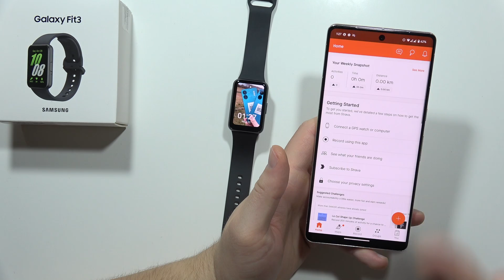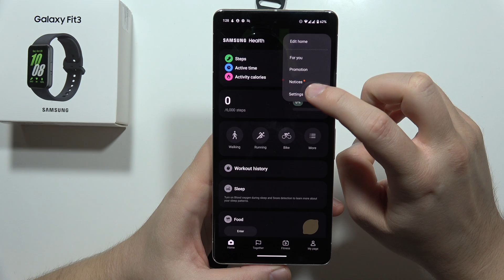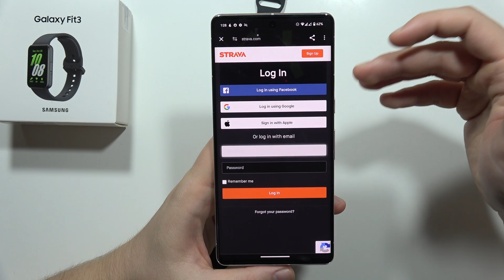How to Connect Strava with Samsung Galaxy Fit 3?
This video unlocks the power of directly connecting your Samsung Galaxy Fit 3 to the Strava app. We'll show you how to seamlessly sync your workouts and fitness data, allowing you to track your progress and compete with friends on Strava.

samsung galaxy fit 3 strava
how to link samsung galaxy fit 3 to strava app